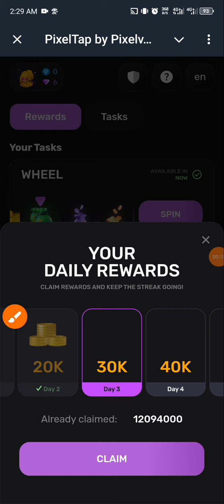PIXEL TAP BY PIXELVERSE DAILY COMBO CARDS 24 SEPTEMBER 2024